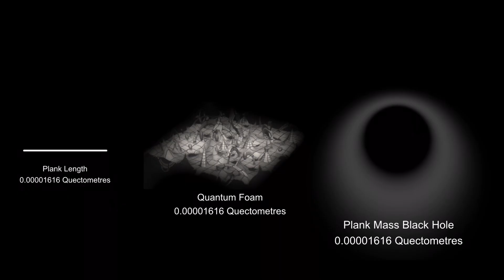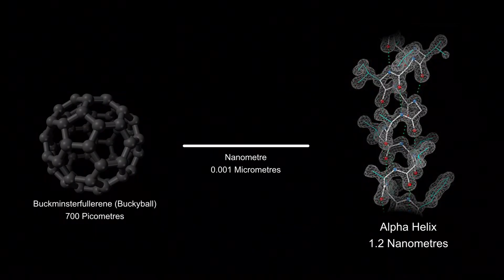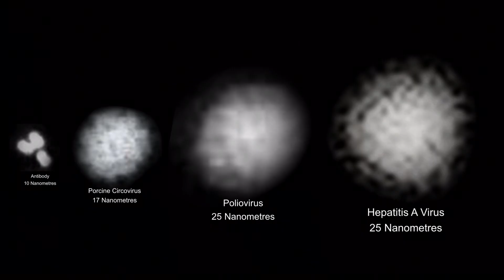Universe Size Comparison Part 1: Subatomic Particles To Viruses